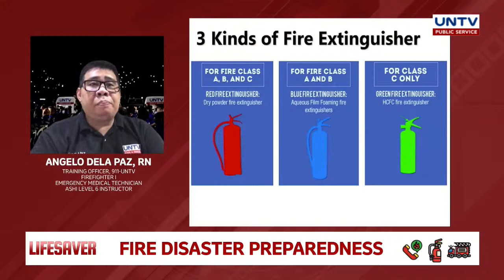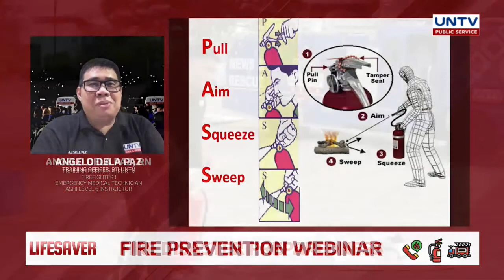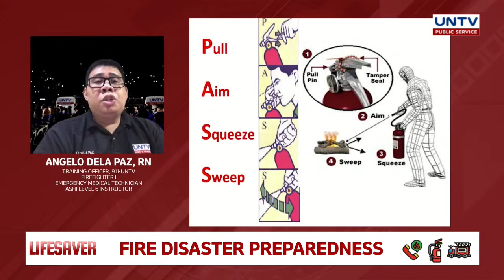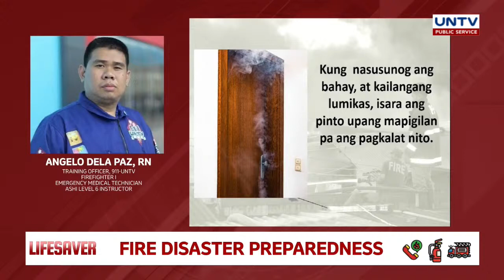What To Do When a Fire Starts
What should you do when a fire starts in your home or nearby you? Learn essential Fire Safety
Tips and discover what you can do when an emergency like this happens.